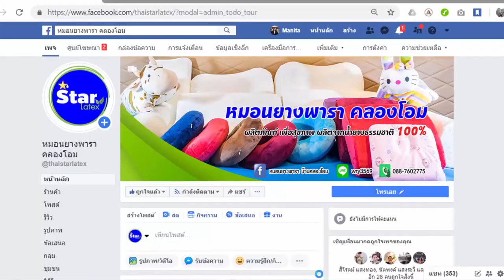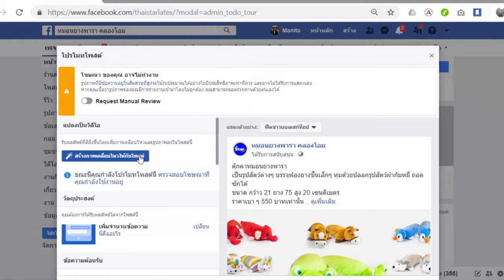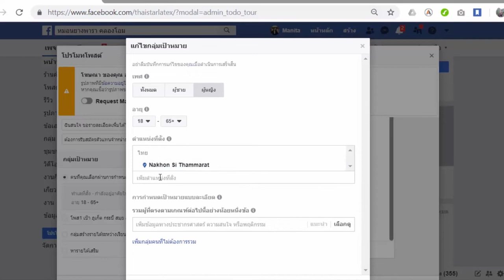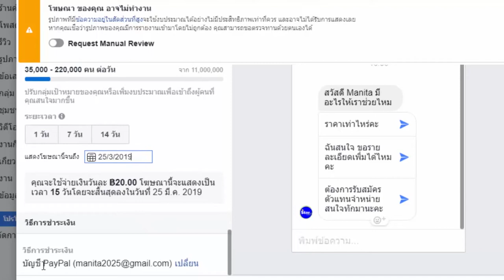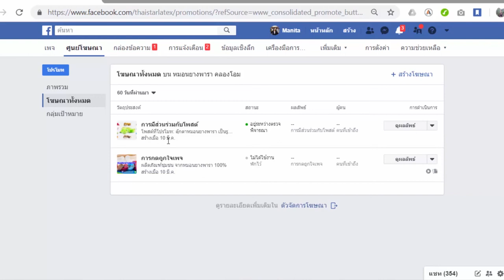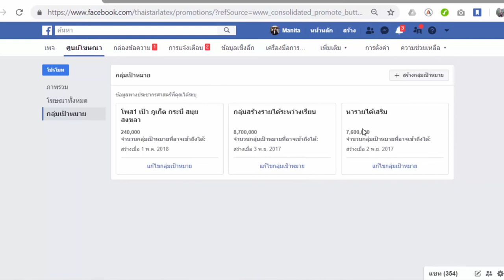บทเรียนที่ 3 - 3.3.3: การโปรโมตเพจ